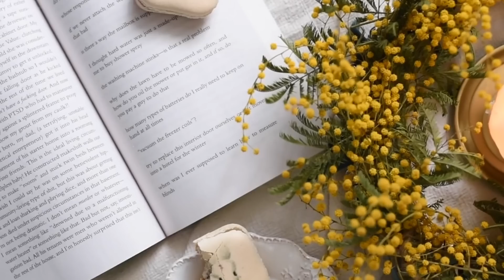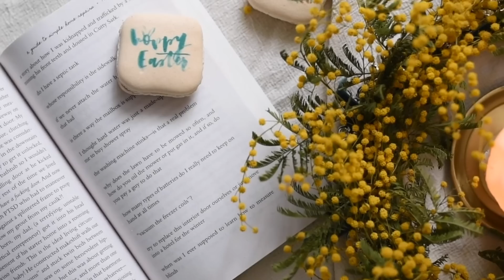Why go somewhere else and start up all over again tunesly Jazz For New Day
Tunesly is a team of musicians, producers and designers who are passionate about music. We offer you the best possible experience when it comes to listening to your favorite songs on the internet, whether it's through our website or mobile app.
Our goal is to make your experience as great as possible by providing you with high-quality sound and an easy way for you to find what you're looking for. With Tunesly, all of your music needs are at your fingertips!